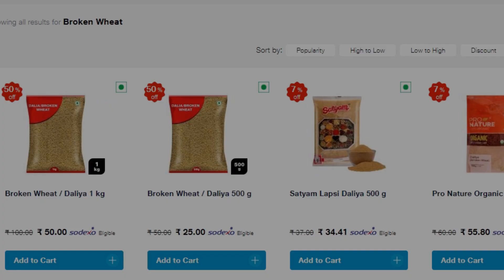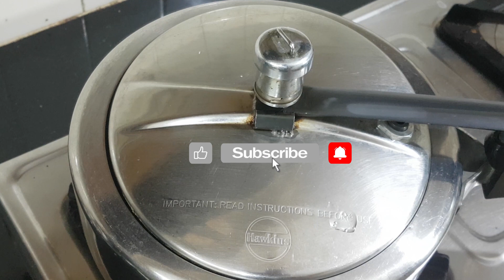Healthy & Nutritious Vegetable Dalia Khichdi | Broken Wheat Khichdi | पोष्टिकता से भरपूर दलिया खिचड़ी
Super satisfying and nutritious one-pot meal with the goodness of vegetables and broken wheat - Dalia Khichdi.

Jump to:
Ingredients: 1:03 | Recipe: 3:13 | Garnishing & Serving: 8:17

Ingredients (2-3 servings):
1/2 cup dalia (broken wheat)
2 medium-size tomatoes, chopped
2 medium-size onions, chopped
1 tbsp dried fenugreek leaves
1 tsp garam masala powder
3.5x water as much as broken wheat (1 3/4 cup)
Finely chopped coriander leaves for garnishing

Vegetables Used in this Recipe:
1 big potato
French beans
1 medium-size capcium
3-4 spring onions
2-3 medium-size carrots
Green peas
2-3 drumsticks

For Tempering:
1 tsp oil, 1 tbsp ghee
1/2 tbsp mustard seeds
1 tsp cumin seeds
1 pinch asafoetida
3-4 garlic cloves, finely  chopped (optional)
1-inch ginger, grated
2-3 slit green chillies
8-10 curry leaves

सामग्री (२-३ लोगों के लिए):
१/२ कप दलिया
२ कटे हुए मीडियम-साइज़ टमाटर
२ कटे हुए मीडियम-साइज़ प्याज़
१ tbsp कसूरी मेथी
१ tsp गरम मसाला पाउडर
स्वादानुसार नमक
दलिया का ३.५ गुना पानी (१ ३/४ कप)
बारीक कटी हरी धनिया गार्निशिंग के लिए

सब्जियाँ:
१ बड़ा आलू
फ्रेंच बीन्स
१ मीडियम-साइज़ शिमला मिर्च
३-४ हरी प्याज़
२-३ मीडियम-साइज़ गाजर
हरी मटर
२-३ सहजन

छोंक के लिए:
१/२ tbsp राई
१ tsp जीरा
१ चुटकी हींग
३-४ बारीक कटे लहसुन (optional)
१-इंच कद्दूकस किया हुआ अदरक
२-३ कटी हरी मिर्च
८-१० करी पत्ते